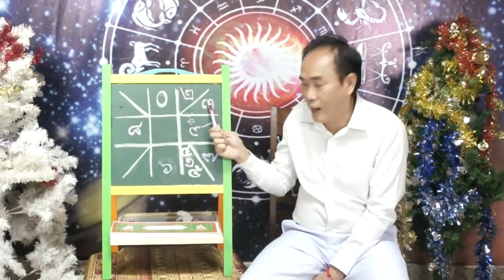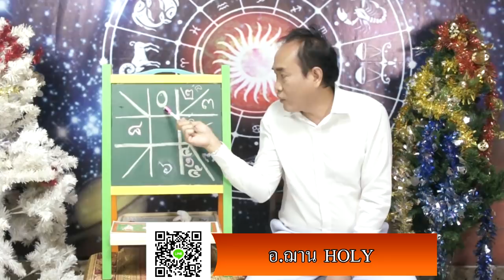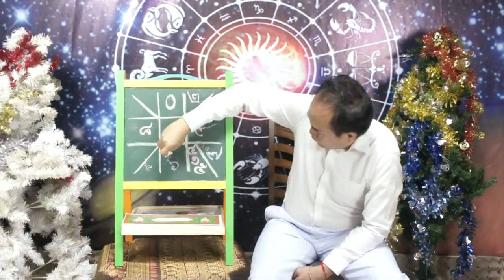7 ลัคนาราศีที่จะมีโชคจับเงินล้าน งวดวันที่ 16 ธ.ค.61 โดยอ.ฌาน HOLY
7 ลัคนาราศีที่จะมีโชคจับเงินล้าน งวดวันที่ 16 ธ.ค.61 โดยอ.ฌาน HOLY